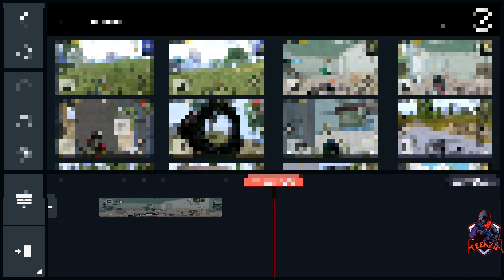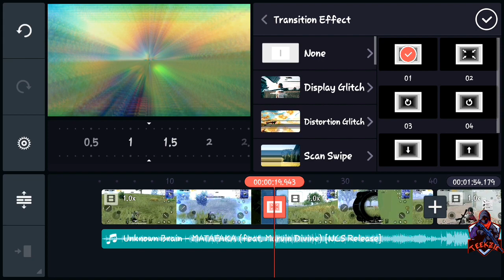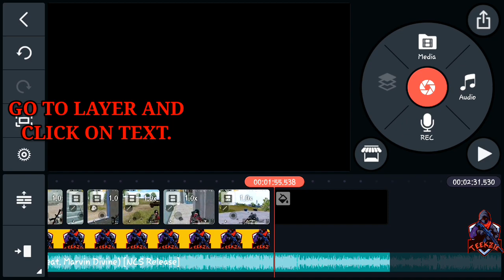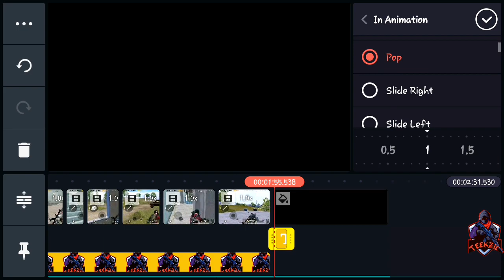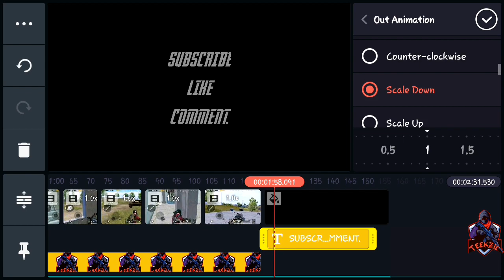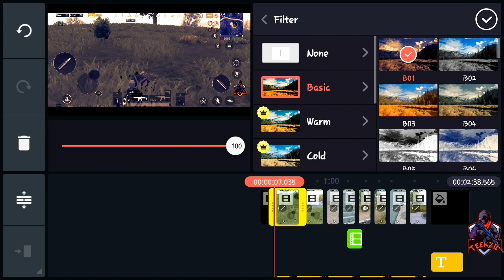HOW I EDIT MY PUBG MONTAGE VIDEO | FULL TUTORIAL | KINEMASTER | PROFESSIONAL EDITZ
Comment on what game sould be my next video.

Kinemaster
Kinemaster editz
Kinemaster pubg montage edit
Kinemaster montage edit
Montage edit pubg
Pubg montage edit
Kinemastertutorial
Kinemasteredittutorial
Pubg
Pubglive
Pubg top 5
Pubg livik
Livik map
Pubg 0 kills
0 kills challange
Pubg gameplay
Pubg gamer
Teekzie gamer
Pubg headshot